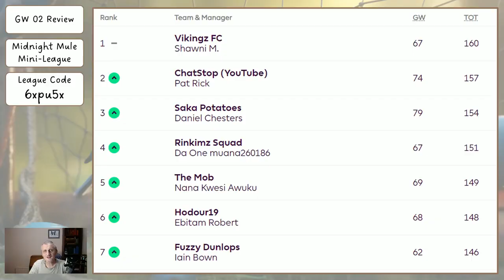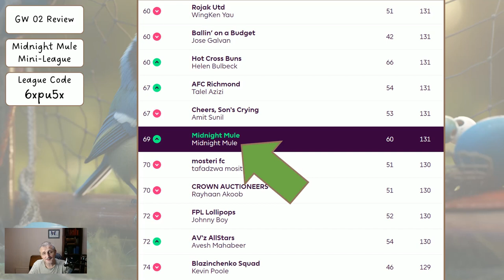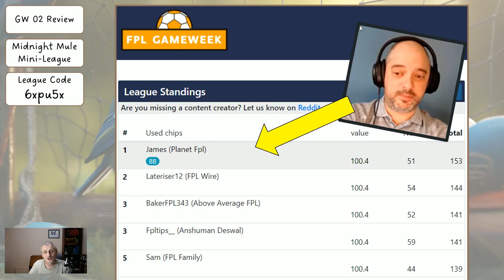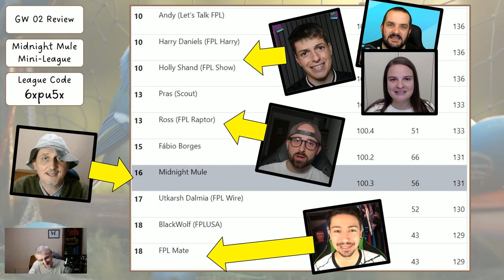My Gameweek 03 FPL Team Reveal